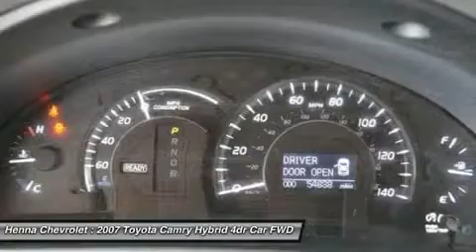2007 TOYOTA CAMRY HYBRID Austin, TX 73022686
2007 TOYOTA CAMRY HYBRID Austin, TX
Stock# 73022686
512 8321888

Henna Chevrolet
8805 North IH-35

2.4L I4 Hybrid. Are you still driving around that old thing? Come on down today and get into this terrific-looking 2007 Toyota Camry! Named Motor Trend Car of the Year for 2007. With plenty of passenger room, you won't have to worry about being cramped when it's more than just you in the car. New Car Test Drive said,  ...new energy and style. More powerful and livelier engine...  Visit our virtual showroom 24/7 @ hennachevrolet.com.